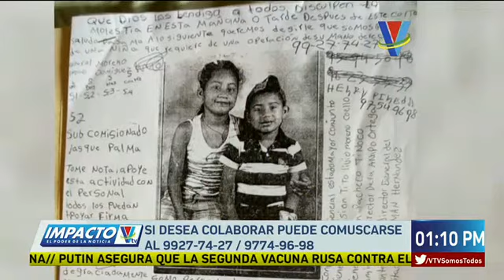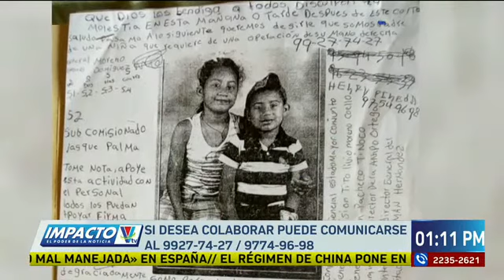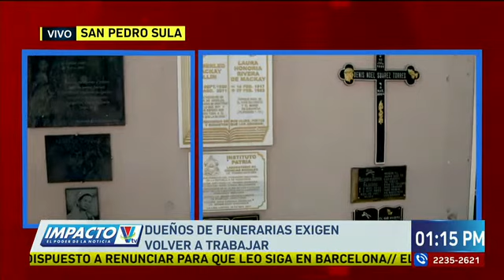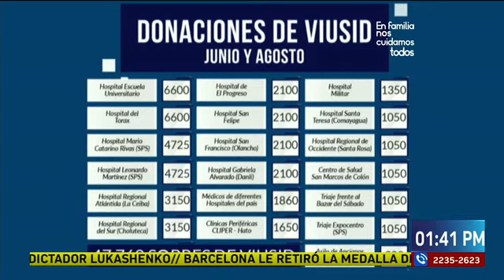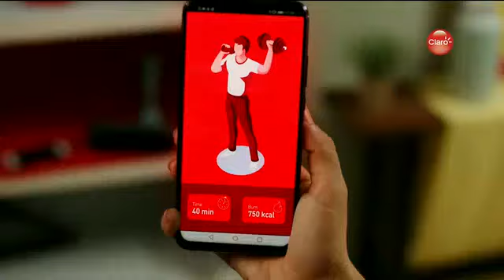Impacto VTV Meridiano del 27 de Agosto de 2020